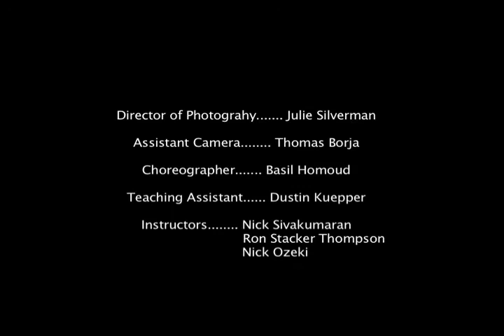Once Upon a Time -- Student Film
This is my last attempt at filming a short film while attending the New York Film Academy 4 Week High School program.

I really envisioned this as being my big, ambitious, artful summation of what I'd learn in the camp. All in all, I feel disappointed.
With no one but myself mind you.

I was given a crew full of extremely talented and skillful people. Julie was a terrific DP who thankfully never shied away from telling me if anything was wrong with my shots or if a particular aesthetic element didn't fit well with the rest of the film. Thomas was the perfect AC, always at the ready with the measuring tape and light meter, without him acquiring focus and lighting so quickly I would have probably not have been able to grab all the shots I needed. Basil so selflessly offered himself as Choreographer for my film, without him my dance sequences would have been hopelessly stiff and amateurish, a great dancer and an even better person.
Daniil was absolutely committed to give it his all, for my silly little film. Lytvyn was easily the heart of the group, always keeping everyone smiling, simply a joy to work with. Finally, Nayara was an amazing actress, always in tune with what I wanted to get from her and why, I never had to explain anything to her twice.

Even with such talent at my disposal, I feel like I squandered most of it. I was nervous, emotional, and noncommittal as a director. I overshot, and by a lot. My original shot list included upwards 70 shots and our final shot count was about 40. My fault entirely, as I knew we wouldn't have the time to shoot anywhere near the number of shots I wanted. I was forced to hastily cut out several entire scenes then and there in the backlot. I even cut out an entire character, which made me feel terrible as I had already cast the talented Monica Witkowska, who already had a great understanding of her character and scenes.

I was luckily able to salvage the story from the shots I had in the editing room, but even that was mostly due to support from my direction instructor Nick Sivakumaran who helped me through re-arranging the shots I already had, and RC Asli who acted as a valuable friend and mentor to me throughout the camp, without his support I probably wouldn't have even shown up to class the second day of editing.

In the end, I feel it was a valuable learning experience but a less then stellar ending result by my part

The accompanying music is taken from the video game Journey. An absolutely masterful score that blends so well and beautifully when mixed together in different orders. I probably listened to the full album upwards of a dozen times in preparation for my film. I recommend it to anyone seeking inspiration.

Shot on 16mm film in the Universal backlot.

Starring:

Lytvyn Danyla. Prince

Nayara Alexis. Princess

Daniil Radevich. Writer

Crew:

Julie Silverman. Director of Photography

Thomas Borja. Assistant Camera

Basil Homoud. Choreographer

Dustin Kuepper. Teaching Assistant

Nick Sivakumaran
Nick Ozeki
Ron Stacker Thomson. Instructors

Produced in the New York Film Academy

Written and Directed by Daniel Zambrano